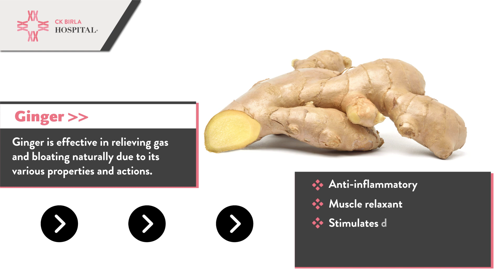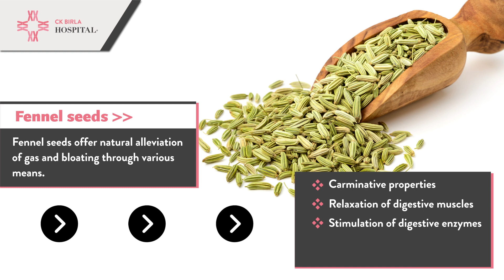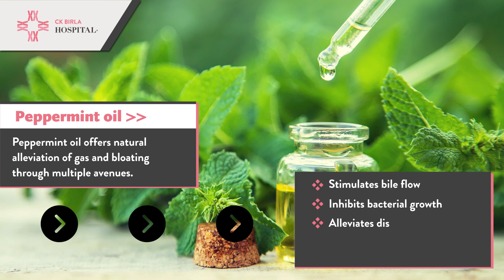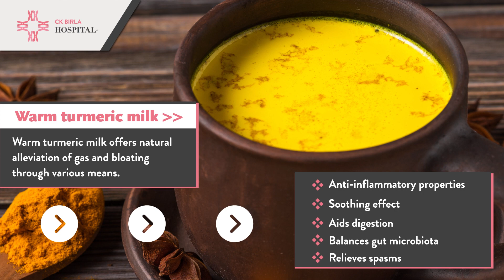Effective Home Remedies for Relieving Gas and Bloating Naturally | Ck Birla Hospital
Struggling with gas and bloating can put a damper on your day, affecting both comfort and confidence. While over-the-counter remedies exist, many prefer natural alternatives for relief. In this video, we'll explore a plethora of effective home remedies designed to alleviate gas and bloating naturally.

From simple dietary adjustments to soothing herbal teas, these methods are not only gentle on the body but also readily available in most kitchens.

Whether you're looking to prevent discomfort or seeking immediate relief, discover how these holistic solutions can promote digestive health and restore balance to your body, leaving you feeling lighter and more energised.
 In case of any queries or guidance, do not hesitate to reach out to our team of experts at the CK Birla Hospital, Gurugram.